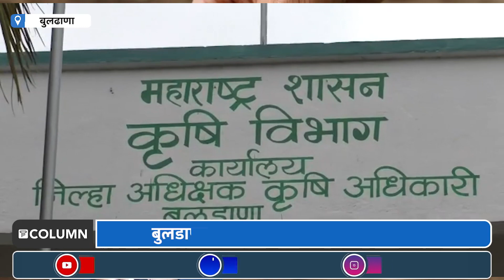Buldhana : Agriculture Department | बुलडाणा कृषी विभागाचा भोंगळ कारभार उघड | Narendra Naik.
राज्यात ठिकठिकाणी मोसमी पाऊस सुरु झाला असून शेतकऱ्यांनी पेरणीसाठी तयारी सुरु केलीये...शेतकरी बियाणे, खते यांचं नियोजन करत आहेत...बियाणे महामंडळाकडून प्रत्येक शेतकऱ्याला बियाणे मिळण अपेक्षित असतांना शेतकऱ्यांना खाजगी कंपनीचे बियाणे जास्त दरात खरेदी करावं लागलंय... कारण अनेक शेतकऱ्यांचे नाव कृषी विभागाने जाहीर केलेल्या यादीमध्ये आलं नसल्यानं...मात्र ही यादी आहे तरी कोणती...पाहूया हा धक्कादायक रिपोर्ट...